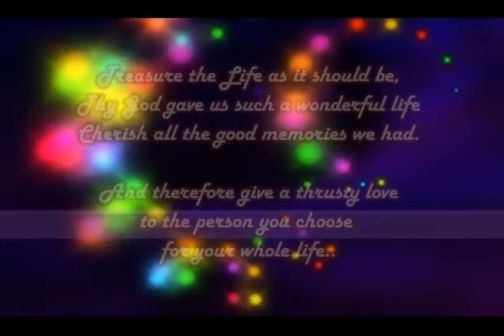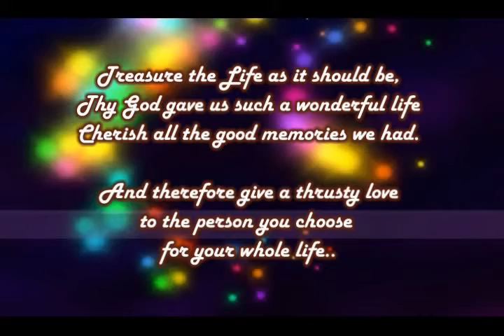Rj & Daddy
my lovable son rj.